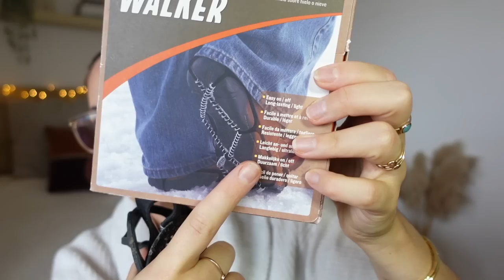10 GADGETS GENIAUX qui sont devenus indispensables à ma vie !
Pourquoi ne pas se simplifier la vie avec des ustensiles super pratiques ? Je vous partage mes dernières trouvailles, petites et grandes, qui ont changé ma vie !

Beard buddy
Crampons amovibles
Rideau lumineux (offert)
Prise connectée
Bracelet démaquillage

Mon second livre "Je vais t'aimer mieux, mon corps" disponible en précommande sur demande dans toutes les librairies, et en ligne sur Fnac, Cultura et Amazon

Mon premier livre "Fleurir avec ses idées, manuel pratique pour concrétiser ses projets"

Pi: Je filme mes vidéos et mes vlogs avec un Sony ZV1.